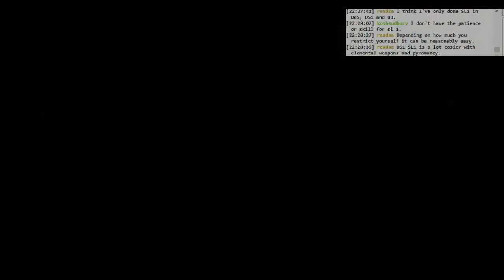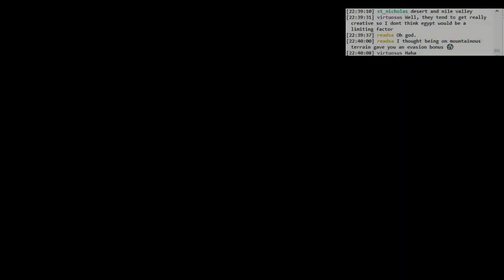Dark Souls 3 Ringed City BLIND: #019 [FINAL]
This was 65 deaths for this boss. The rest of the stream after this was dorking around searching for Shira and doing that dumb humanity puzzle, going to the purging monument, and finishing up Lapp's quest. All in all not especially interesting.